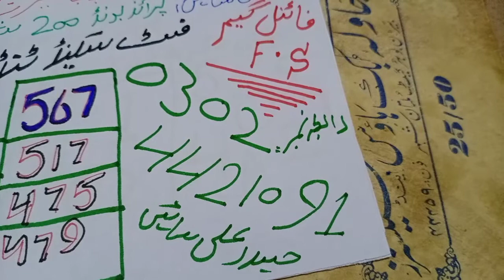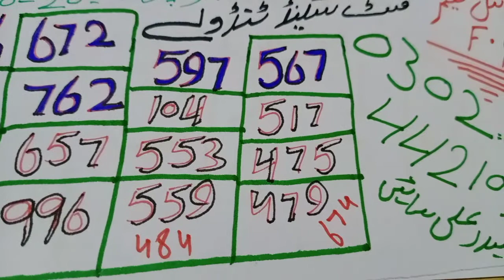Final game prize bond 200 farst&sakind tandoly peshawar city 15-10-2020